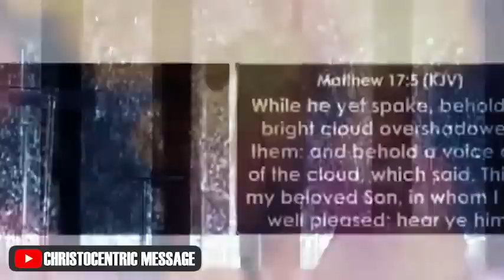PRAYER TO ACTIVATE THE POWER OF DOMINION IN YOU - APOSTLE JOSHUA SELMAN